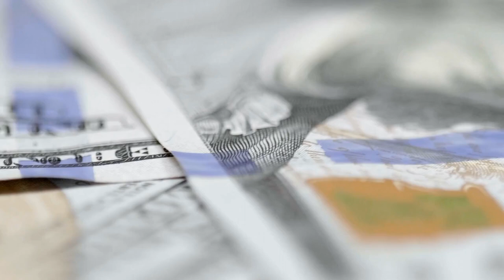How Owning a Home Can Really Increase Your Wealth | Real Estate in Oakland CA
If you're choosing between renting or buying a home this year, consider that homeownership can be a significant wealth-building tool. Let’s connect so you can learn more about how buying a home can increase your net worth over time.

Vivian Ho, Realtor | eXp Realty of California